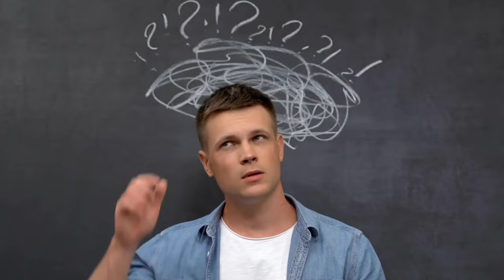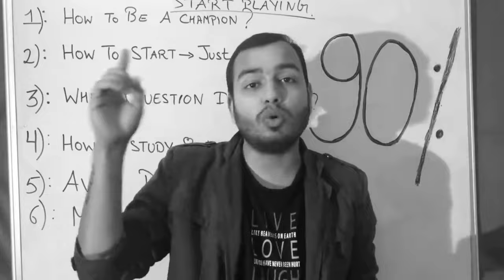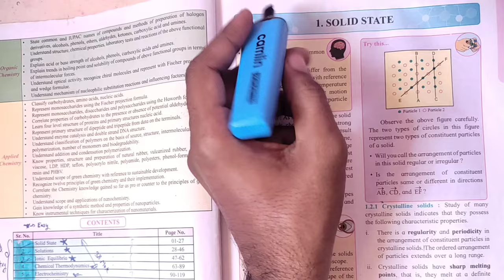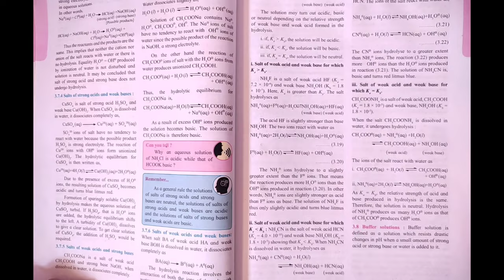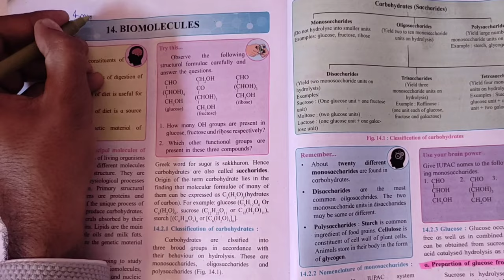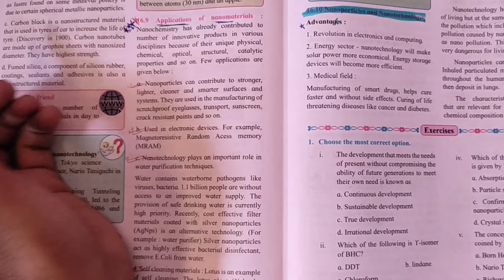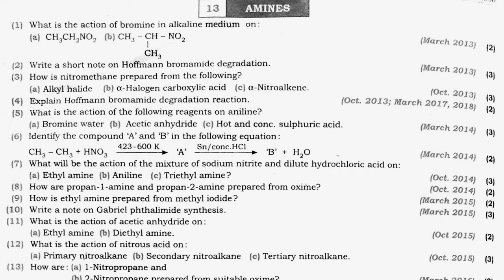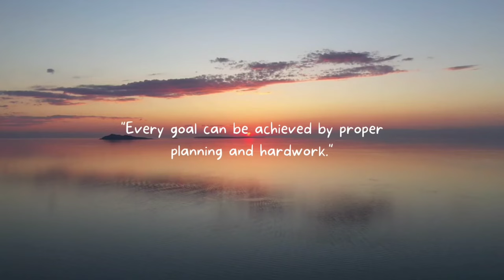I Solved 10 PYQ and Got Important Question of Chemistry | Class 12 | Hsc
Chemistry class 12 important question,
How to study chemistry for Maharashtra board,